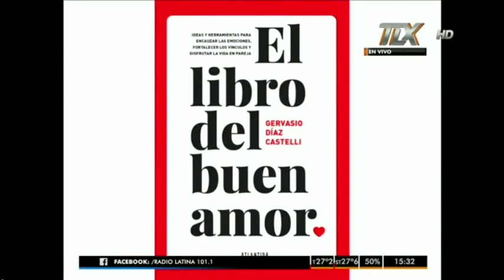Gervasio Días Castelli en AzzaroAlHorno (Parte 2)